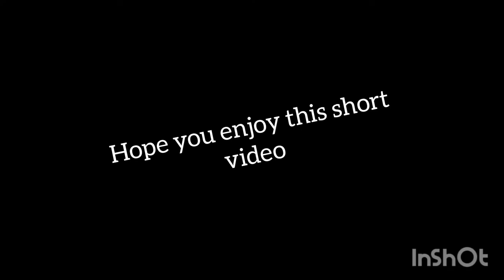Land Rover Series 3 named KURA - Sticky Steering Wrapped With Jute Ropes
In this episode, i will show you how to wrap the "sticky steering wheel" with jute rope or other name burlap rope. This work was very tiring especially on the fingers but the result was very satisfying.

WHY CALLED STICKY STEERING WHEEL?
Series Land Rover has been standing for any length of time in hot & wet weather, the surface of the steering wheel gets sticky - leaving black deposits over the driver's hands which are a bu99er to get off. After about 20 minutes of driving, it's smooth and dry again.